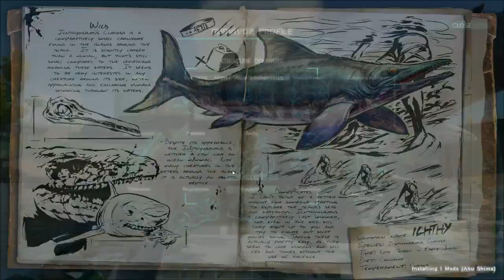ARK‬: Survival Evolved [GUIDE/Deutsch] ** Ichthyosaurus - Delfin zähmen **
ARK: Survival Evolved Guide:  Ichthyosaurus (Ichthy) Delfine zähmen.
Ichthys sind Delfine bei ARK und sind sehr schnell. Sie sind zwar Fleischfresser, aber harmlos. Wenn man sich ins Wasser begibt, schwimmen oft Ichthys um einen herum als ob sie spielen wollten.
Skillt man sie auf geschwindigkeit, gibt es kein Tier bei ARK was schneller ist als sie.

Good Luck!
Entwikler: Studio Wildcard
Genere: Action-Adventure-Survival

Spieler: Dextro23